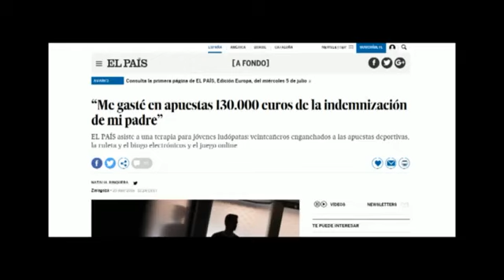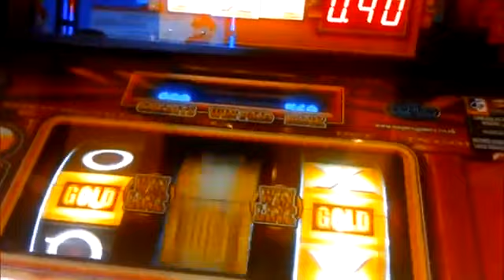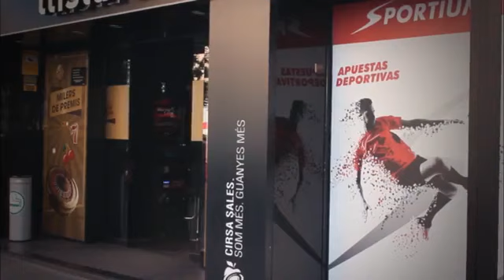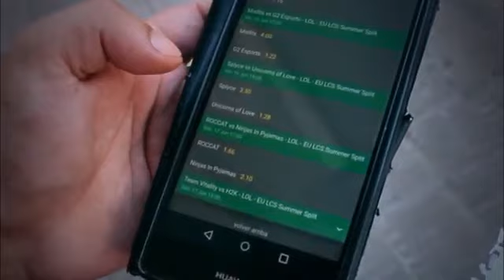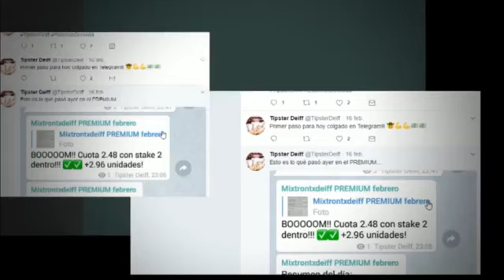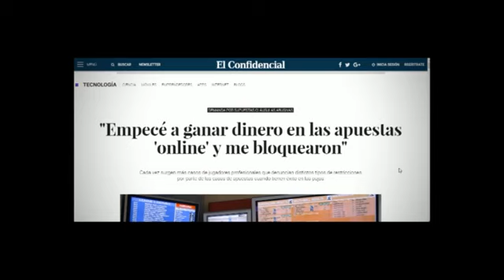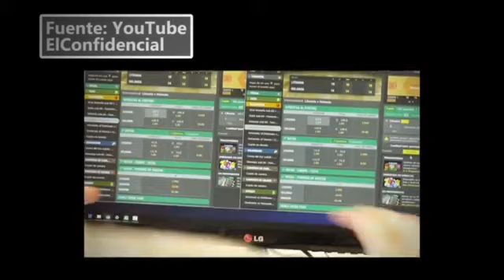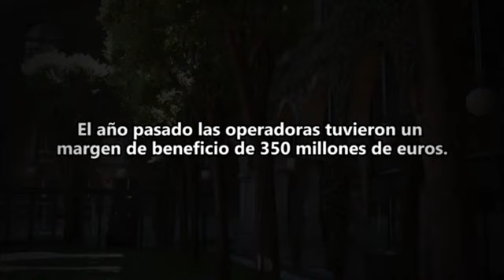EL VIDEO QUE LAS CASAS DE APUESTAS NO QUIEREN QUE VEAS|DOCUMENTAL ADICCIÓN A LAS APUESTAS DEPORTIVAS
Hoy en día existen un sin fin de casas de apuestas en las cuales te incitan a jugar , ya sea online o por medio de diferentes localidades . la decisión es tuya y de nadie mas , pero si de algo te sirve , te comparto este excelente documental en el cual se muestran ejemplos que nos pueden llevar a a adicción .
Hagamos todo con medida y con extremo control.
Contenido con la finalidad de ayudar y educar a nuestra comunidad .